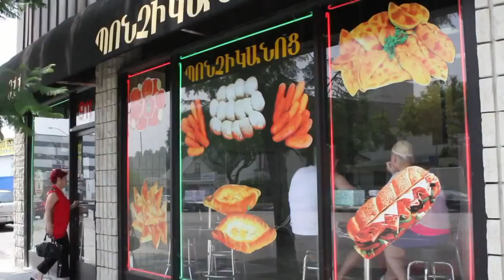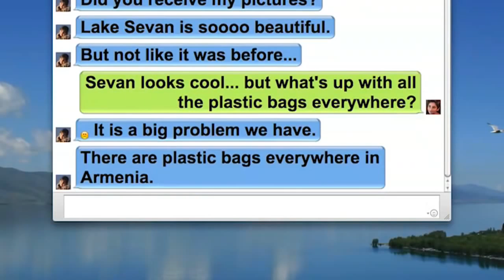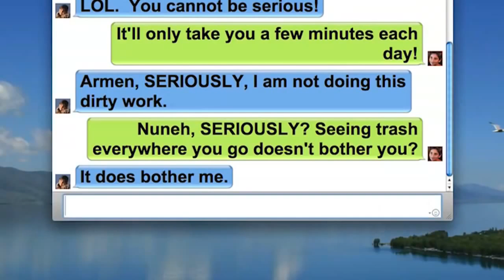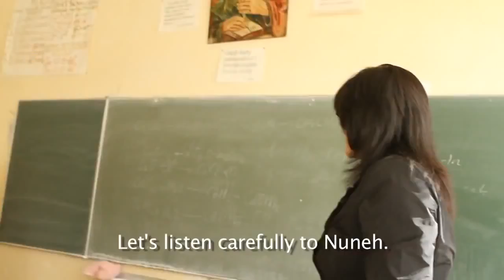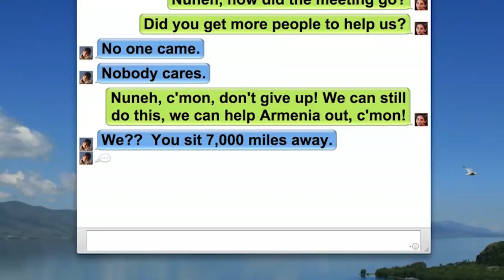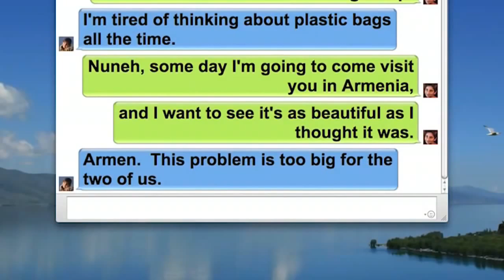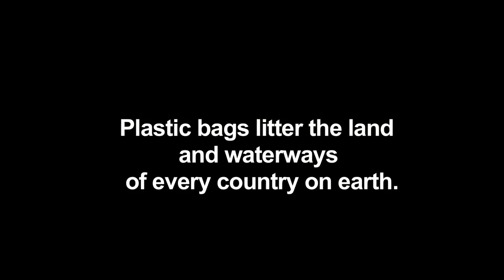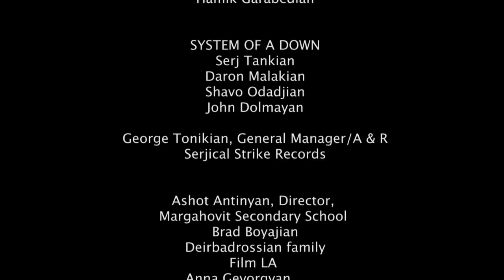Something New A Short Film by Armenia Tree Project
Can two teenagers living 7,000 miles away from each other create a solution to one of the world's environmental problems? American-born Armen never dreamed he would find what he discovers in Armenia, and he enlists his cousin Nuneh living in a small village there to carry out his far-fetched plan. This film was produced and directed by Kennedy Wheatley for ATP's "Building Bridges" environmental education program.